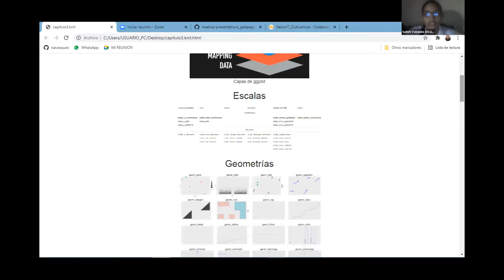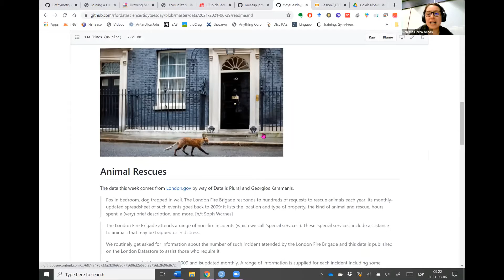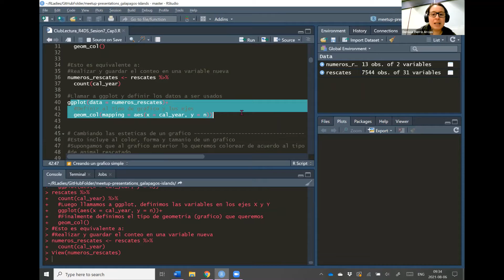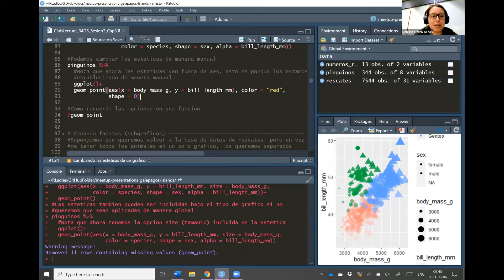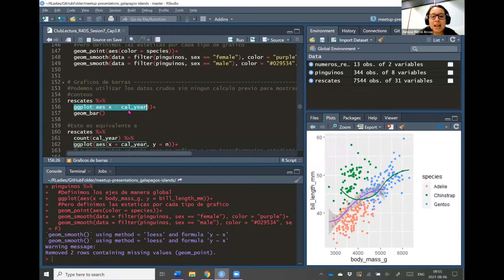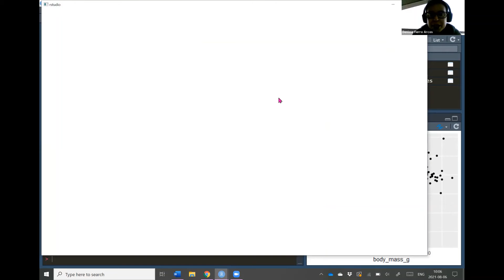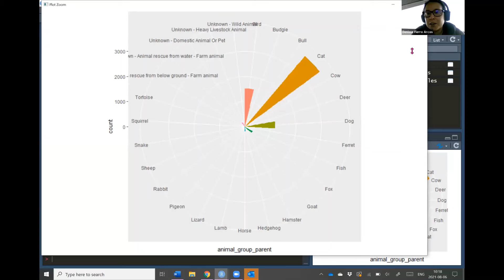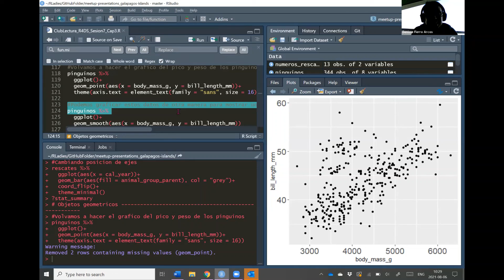Club de Lectura - Sesión 7 (Capítulo 3)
En esta séptima sesión del Club de Lectura del libro 'R para Ciencia de Datos' de Wickham y Grolemund cubrimos el capítulo 3 (Visualización de datos). Los contenidos de esta sesión fueron preparados por Denisse Fierro Arcos de R-Ladies Galápagos e Isabel Vásquez de R-Ladies Barranquilla. Los documentos de apoyo para esta sesión están disponibles